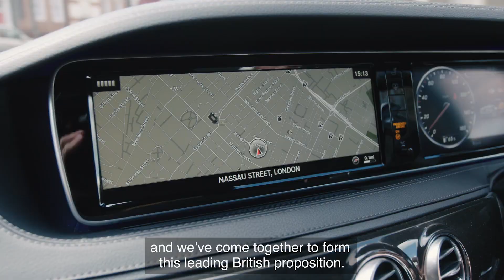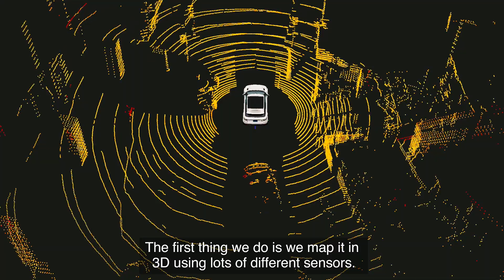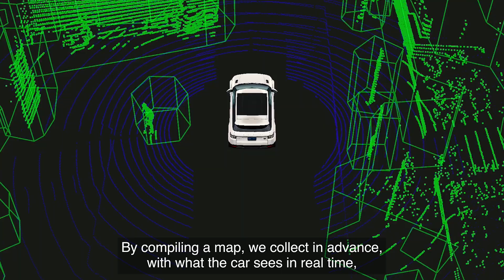Oxbotica | On-Road | Mapping Canary Wharf